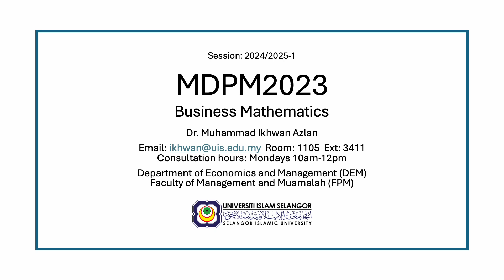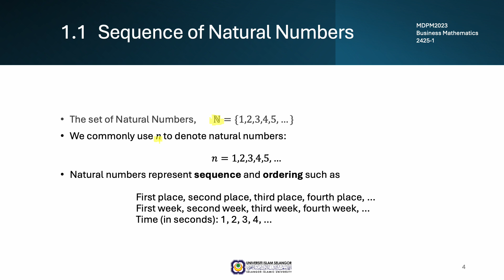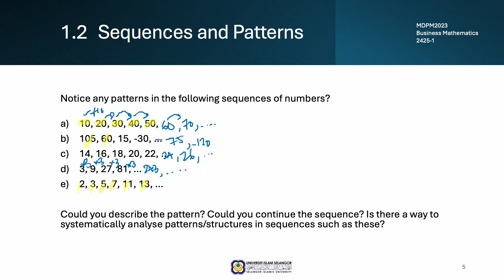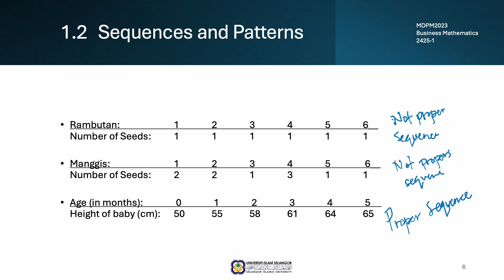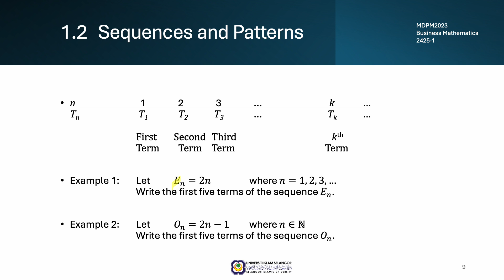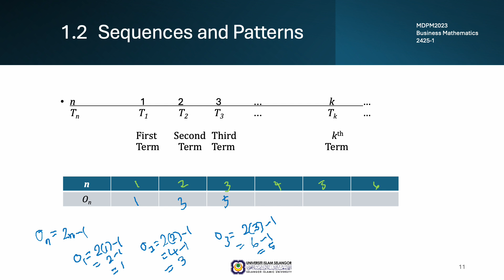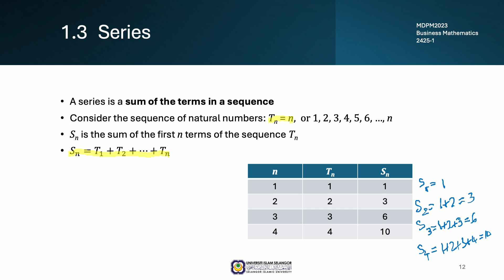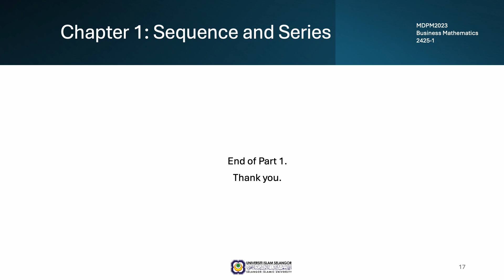MDPM2023 2425 1 Ch1 Part 1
Chapter 1: Sequence and Series (Part 1)

- Natural Numbers
- Sequence and Patterns
- Series